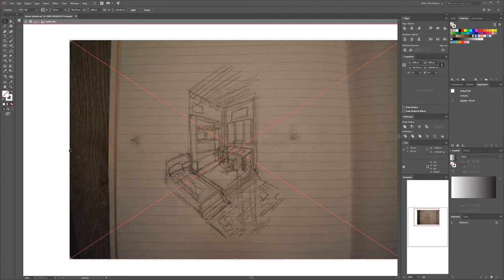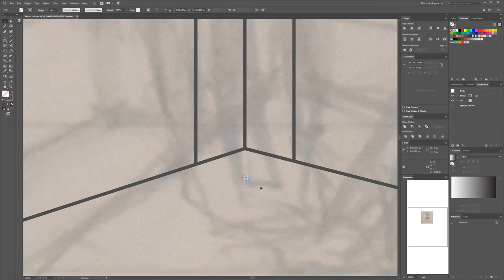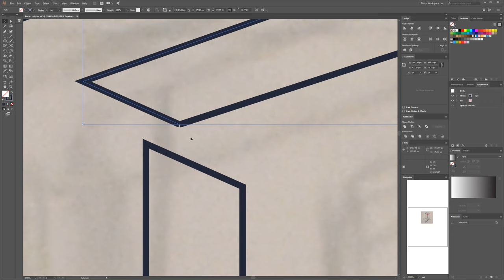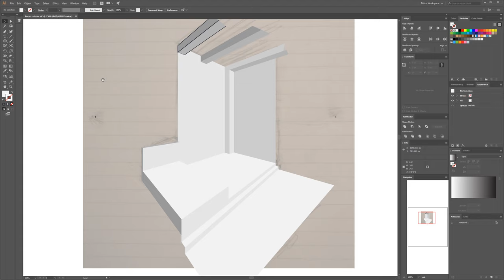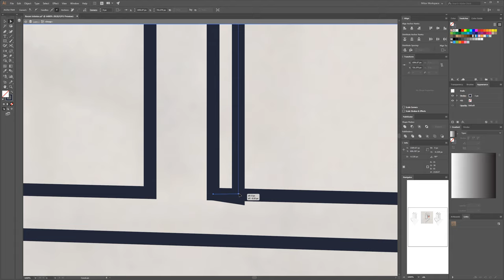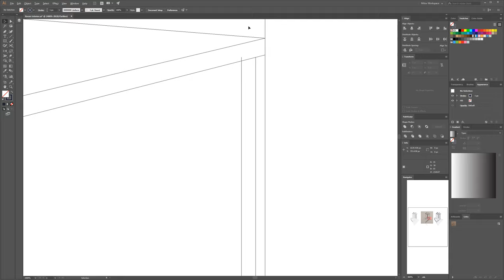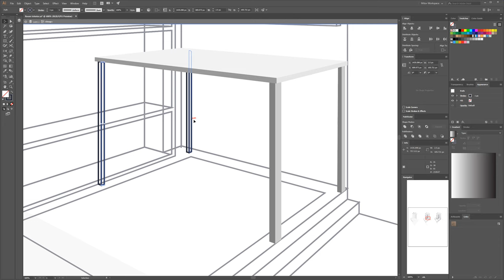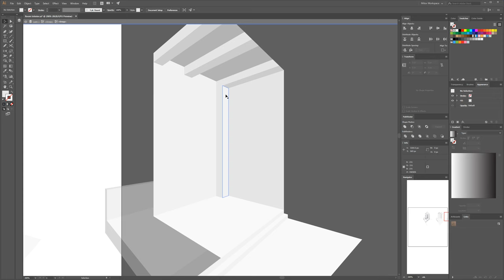Making a Room Interior, pt. 2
Part 2 is here! Making the structure of the room and the furniture.

Messenger: @mitov.alex